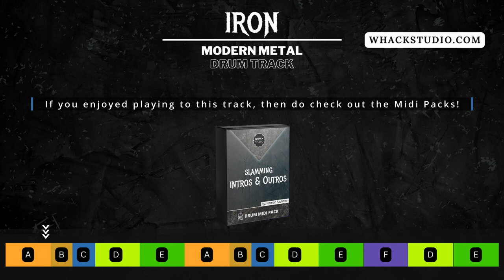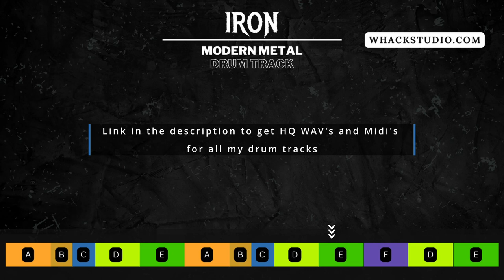Slow and Punchy Modern Metal Drum Track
// Midi Packs //

This is Iron - A Slow Modern Metal Drum Track at 92 BPM !

// Custom Drums //